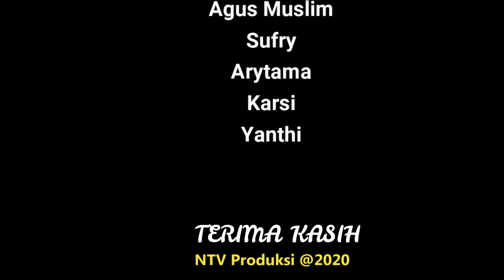(OBRASS) PART 1 - Hj. RACHMAWATI A. PALIWANG Mengenal Cagub Kaltara